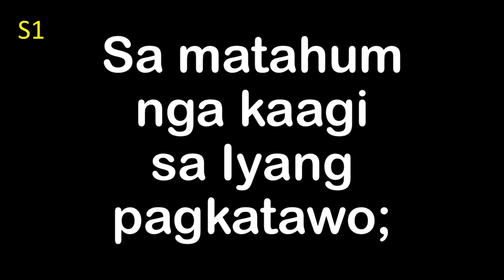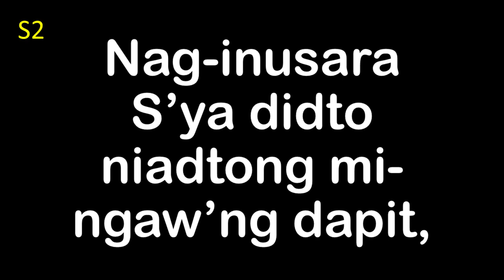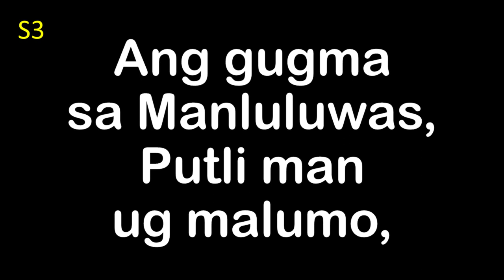Saysayi Ko Sa Balita